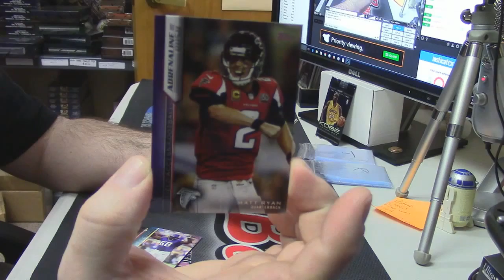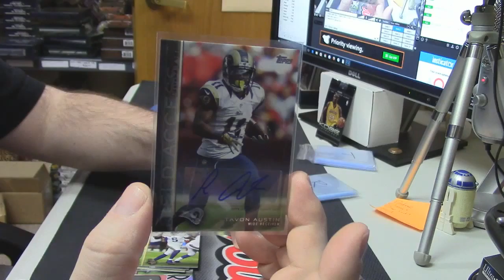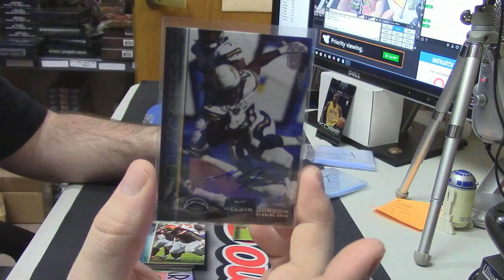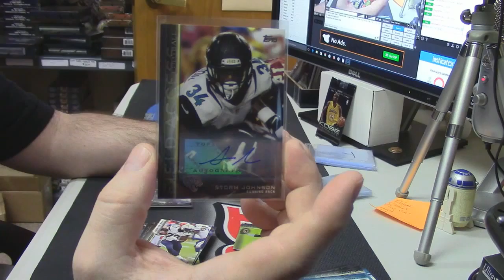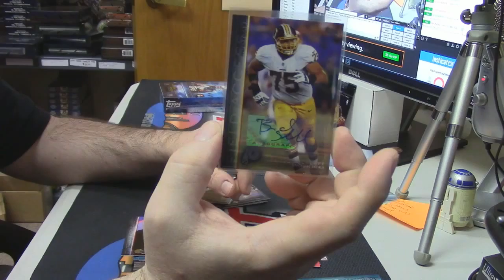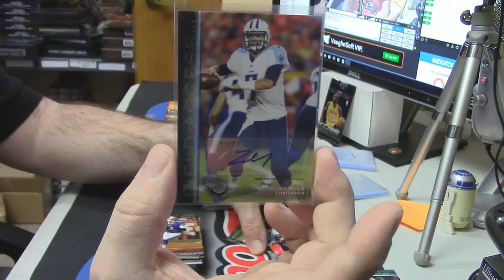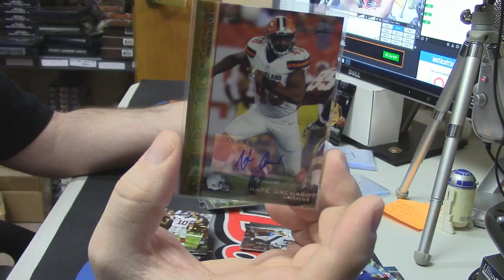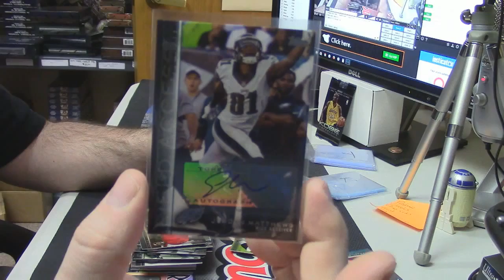2015 Field Access Parrish 2